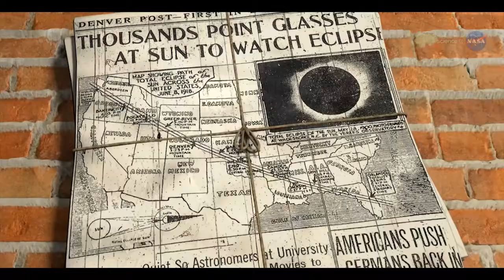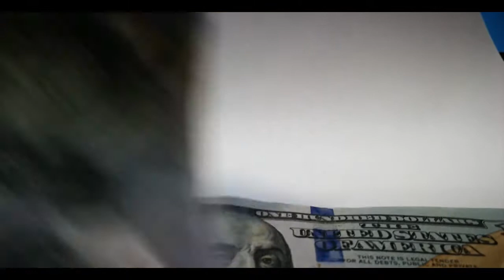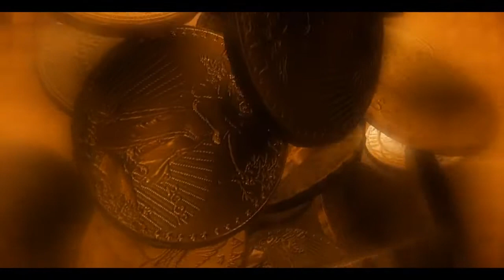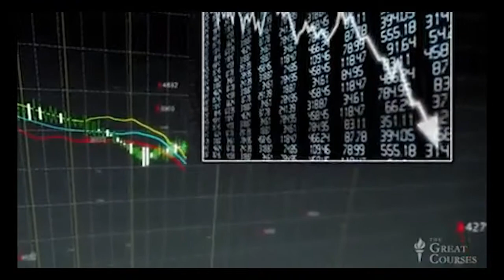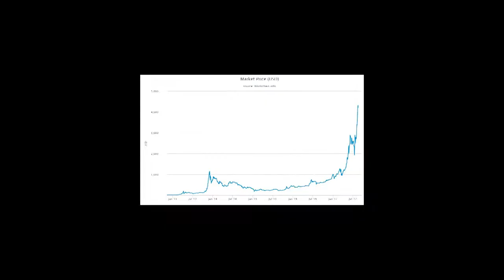ECLIPSE SOLAR, BITCOIN y la burbuja financiera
Eclipse Solar, Bitcoin y la burbuja financiera de Newton

El Eclipse Solar Total del 21 de Agosto de 2017 es una oportunidad única. Será el primero en 99 años que recorrerá Estados Unidos de costa a costa, y la NASA se prepara para el evento.

11 satélites, 50 globos atmosféricos, telescopios a bordo de aviones y la Estación Espacial Internacional captarán las imágenes, para que el mundo entero pueda presenciar el evento vía Internet. El Sol aparecerá como un círculo oscuro con una corona de luz a su alrededor.

El eclipse solar podrá verse también en partes de Latinoamérica, Europa y África. Puedes ver si se puede observar desde donde vives y a qué hora
Para la transmisión en vivo puedes entrar a la página oficial de la NASA Puedes participar subiendo tus fotos y videos al álbum Flickr de la NASA

En República Dominicana se podrá ver 73% del Eclipse Solar.

¿Una oportunidad para ganar dinero?

Millones de personas seguirán el acontecimiento. La demanda de lentes de sol especiales aptos para la observación del eclipse solar ha aumentado enormemente, por lo que encontrarlas se ha vuelto increíblemente difícil y costoso.

Esta es una oportunidad para diferentes negocios, que pueden adaptar sus locales para que las personas presencien el acontecimiento. Y también es una oportunidad para el arbitraje y la especulación, ya que se pudiera conseguir el preciado producto a bajo costo y luego especular con el precio ante la desesperación de los consumidores.

La burbuja financiera y el otro error de Newton

Una burbuja económica es un fenómeno que se produce en los mercados, en buena parte debido a la especulación, que se caracteriza por una subida anormal y prolongada del precio de un activo o producto, de forma que dicho precio se aleja cada vez más del valor real o intrínseco del producto.  El precio del activo alcanza niveles absurdamente altos hasta que la burbuja acaba estallando debido al inicio de la venta masiva del activo cuando hay pocos compradores dispuestos a adquirirlo.
Imagina el caso de que realmente se haga una burbuja económica con la compra de lentes de sol. En el caso del Eclipse, la burbuja estallaría inmediatamente después del fin del evento. Si algún especulador tiene en su posesión de estos lentes, no los podrá vender, debido a que la demanda será nula. Aquí es fácil preverlo, porque la causa del aumento del precio del producto es clara y se sabe cuándo cesará.
Un caso curioso de una importante burbuja financiera fue el de una catastrófica inversión que hizo Isaac Newton.

Este físico, astrónomo y matemático inglés, una de las personas más inteligentes en pasar por este planeta, cayó en lo que los economistas conductuales llaman “comportamiento gregario”. Se trata de una situación en la cual los individuos de un determinado grupo actúan juntos sin una dirección planificada, algo característico de las burbujas financieras.

Cuando se trata de invertir, eres tu propio enemigo. Tus emociones pueden meterse en tu camino y hacerte tomar decisiones altamente irracionales que pueden ser desastrosas para tu fortuna. Y Newton aprendió esto a la mala.

Para invertir en la bolsa se requiere de una mentalidad particular y unas habilidades particulares, lo cual se puede obtener estudiando y practicando.

Con esta finalidad, te recomiendo que veas los vídeos de Hyen Uk Chu en su canal de YouTube Aprenderás mucho con él.

¿Es el Bitcoin otra burbuja financiera?

Invertir en criptomonedas se hace cada vez más popular. Sus precios se han disparado últimamente, haciendo que algunos de los que han invertido en ellas, en especial Bitcoin, se hayan vuelto millonarios de la noche a la mañana.

Cada vez más personas se familiarizan con el Bitcoin y apuestan a él. Pero si se enfría este “comportamiento gregario”, su precio puede caer estrepitosamente, haciendo desaparecer mucha de la riqueza acumulada tan rápido como esta apareció.

Pero la “Bitcoinmanía”, al igual que la “Eclipsemanía”, llegará a su fin. La diferencia está en que no se sabe cuándo llegará, y tampoco si este enfriamiento simplemente detendrá el crecimiento de su precio o lo hará colapsar.

De la experiencia de Isaac Newton podemos aprender que, si se trata del momento correcto, podemos invertir en una burbuja con mucha cautela, siempre monitoreando su comportamiento y NUNCA INVIRTIENDO TODO.

Alta rentabilidad implica alto riesgo, así que sólo coloques en criptomonedas una pequeña parte de tu portafolio de inversión. “No pongas todos los huevos en la misma canasta”.